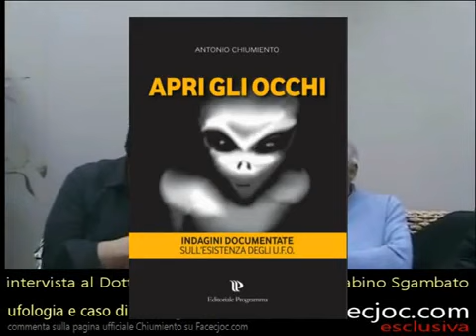Facecjoc com Intervista al dott Chiumiento Antonio e Sabino Sgambato